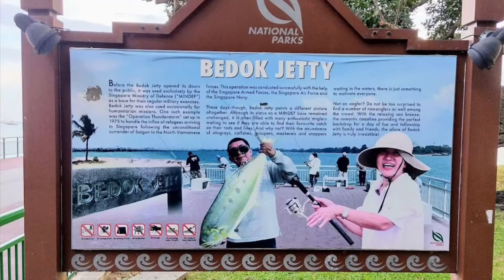Bedok Jetty, saito and queenfish 1 to 1, and many Spanish Mackerel, many hooks lost